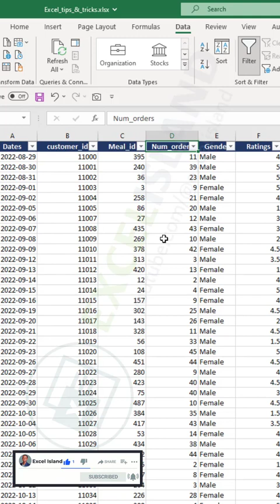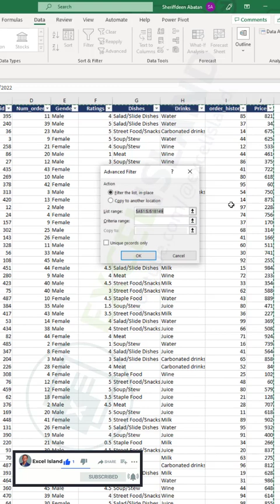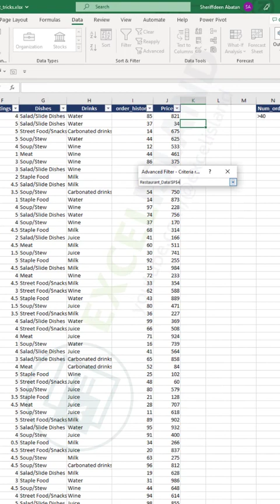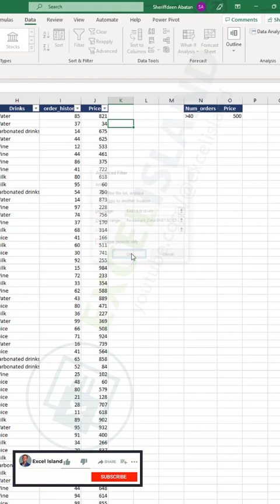Advance Filter with Multiple Criteria in Excel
🔗 FULL Videos: How to Filter Like a Pro in Excel: Mastering Basic to Advanced Filtering Options in Microsoft Excel

"Master the art of advanced filtering with multiple criteria in Excel with this comprehensive tutorial. In this video, we'll dive deep into Excel's powerful filtering capabilities and show you how to filter your data using multiple criteria for precise analysis. Learn how to combine different logical operators, such as AND and OR, to create complex filtering conditions that meet your specific requirements. Follow along as we demonstrate step-by-step instructions and provide helpful tips to make the process seamless. Whether you're a data analyst, business professional, or Excel enthusiast, this tutorial will empower you to unleash the full potential of advanced filtering in Excel. Enhance your data manipulation skills and gain valuable insights with advanced filtering today!"

If you're serious about building a successful freelancing career and landing high-paying clients, then the Freelance Client Magnet course is the perfect tool for you! This comprehensive course will teach you everything you need to know about freelancing, finding high-paying gigs, and attracting clients. Plus, with weekly Zoom support, you'll have all the help you need until you land your first gig. Don't wait; invest in your freelancing future today!

Want CHEAP Office and Windows Keys!

➡️ How to download and install office 365 for FREE, 2023 Part 1 | No cracking | Lifetime Access